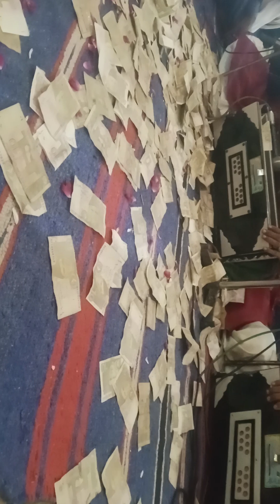عرس مبارک سید مرید قلندر سٸ قوال سندھی اصغر اخلاق نے کمال کر دیا شہر مہرے والا لنگر کا خاص انتظام تھ